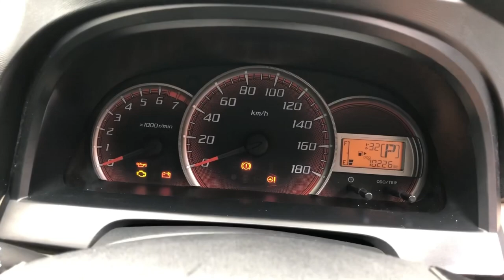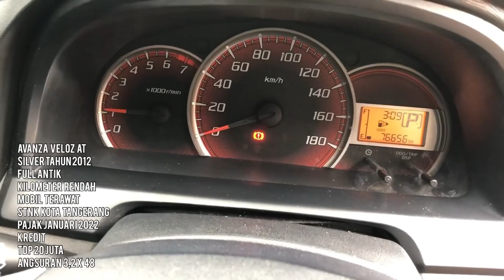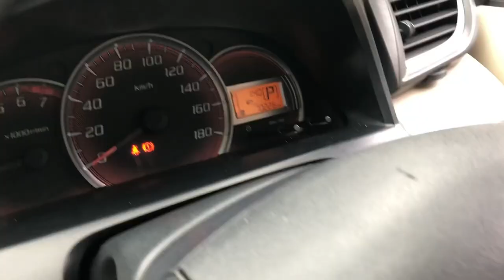Kredit Mobil Dp Minim/Angsuran Minim, silahkan Pilih Mobil nya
Kredit Mobil Dp Minim
atau Angsuran Minim,
Silahkan Pilih Mobil nya
atau cari sendiri Mobil nya

Toyota Avanza 1.3L G AT 2014

Total DP : Rp. 20 juta
Angsuran : Rp. 2,865 x 48

Angsuran : Rp. 2,503 x 60

Toyota Avanza Veloz AT 2012
mobil antik sekali
beli Mobil Istimewa & ada Beli Harga

Terima kasih
DerosaMobilBekas